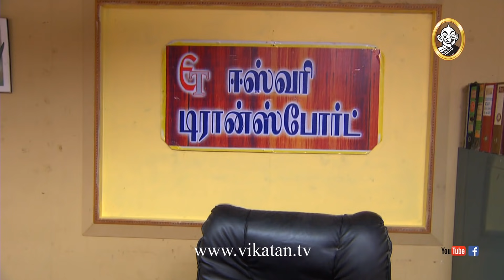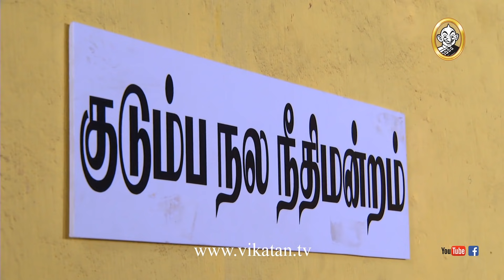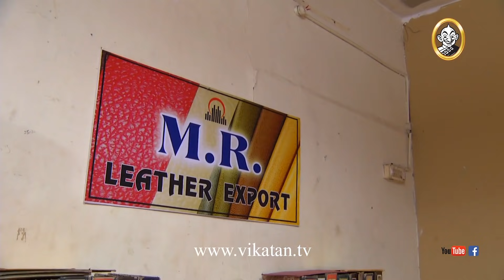Priyamanaval Episode 804, 02/09/17